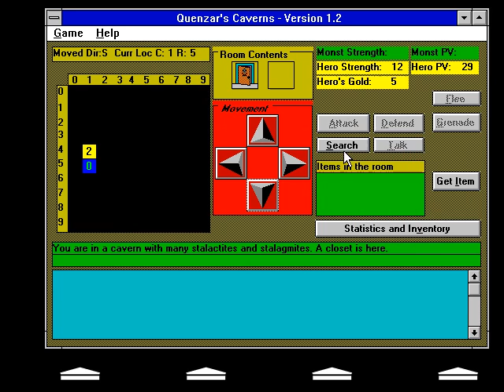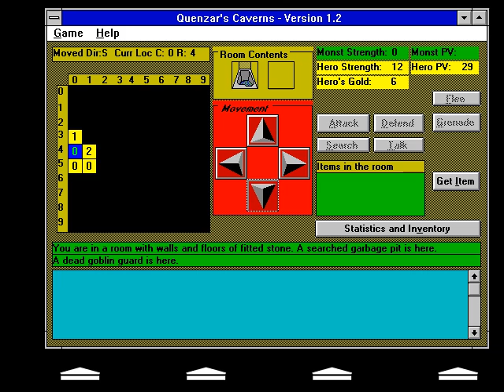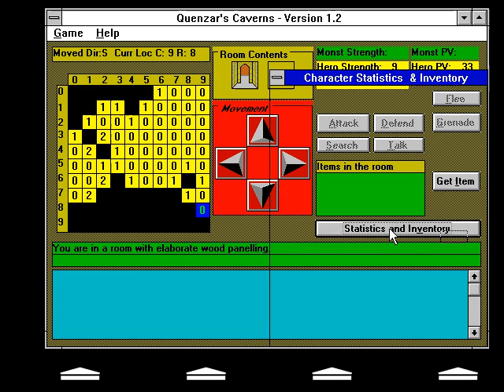Duke Plays Quenzar's Caverns (no commentary) - Advanced Game, Randomized Items